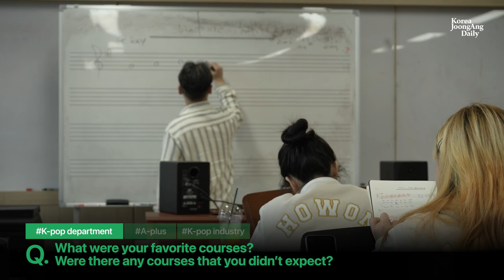Interview with girl group A-plus and the dean of K-pop department at Howon University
Practically anywhere in the world, being in one’s 20s is considered a ripe time of youth, full of fresh ideas and opportunities. But in the world of K-pop, being 20-something is often considered too old.

Meet A-plus, a rookie K-pop girl group put together by Shin Yona, a former diva and dean of the department of K-pop at Howon University, who wants to prove that 20-year-olds are still, in fact, quite young and capable.